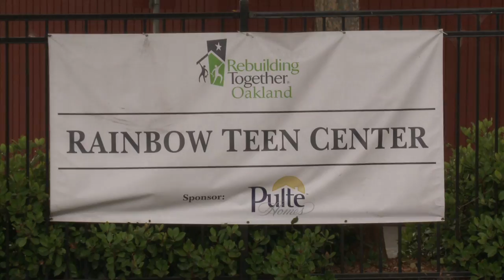DACA Culinary Program - PSA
(CA-002) Commercial-PSA  by teens for teens.
Digital Arts and Culinary Academy
at the Rainbow Teen Center, 5818 International Blvd. Oakland CA.
Camera by: Anastasia and Chad.  Voice over by Chad. Music by Jabari and Malik.  Directed by Mark "Malek" Adam aka The Sultan.  Creative Directors: Elizabeth Perez and Tiye Frazier.